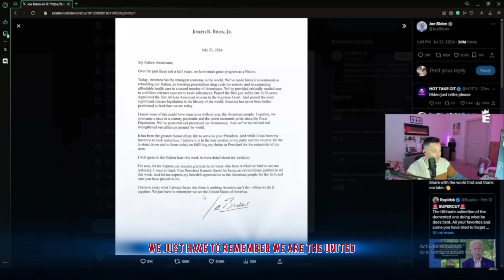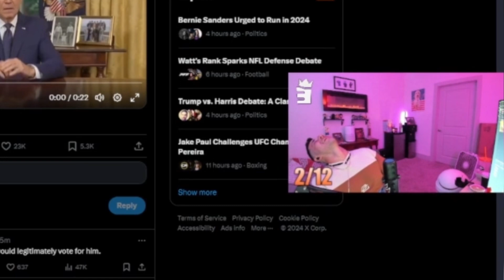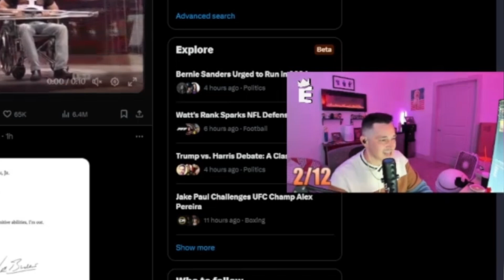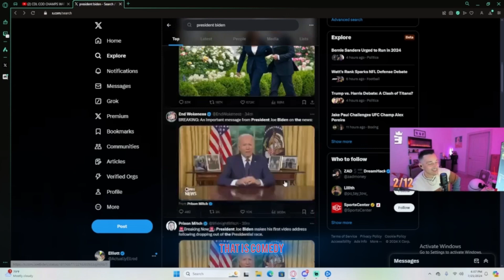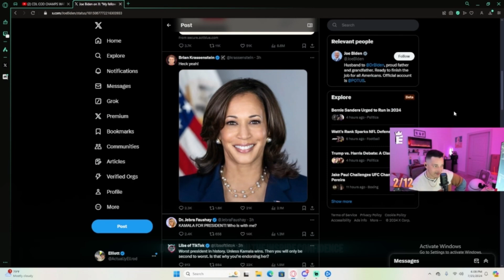Joe Biden Steps Down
X.com/actuallyellrod

Join me live on Kick
Kick.com/Ellrod